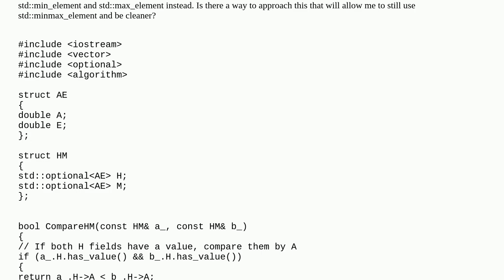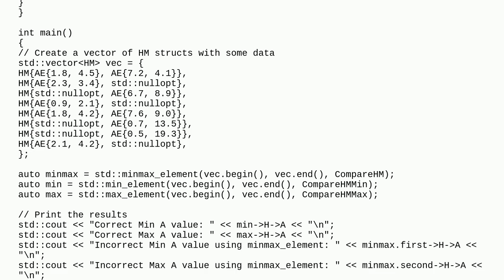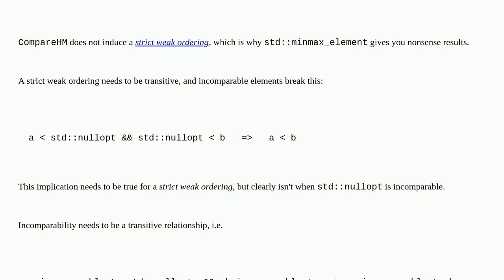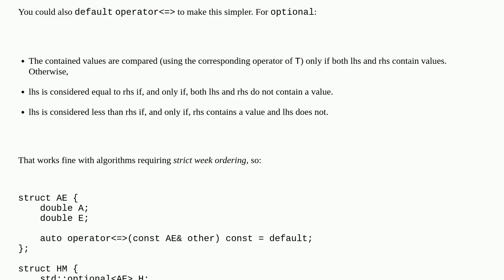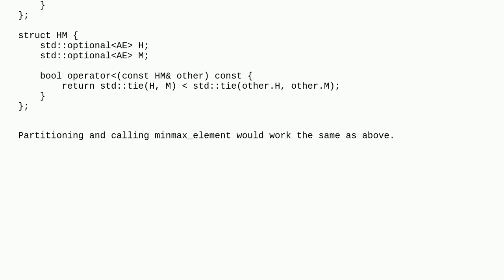std::minmax_element comparer for a vector with std::optional is incorrect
A special thanks goes out to the community

  stdoptional minmax vector c++